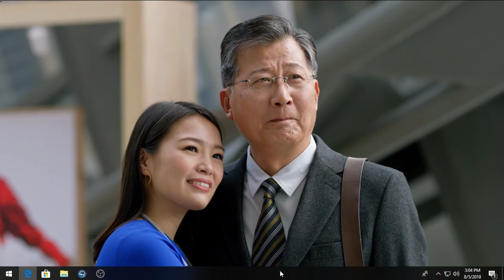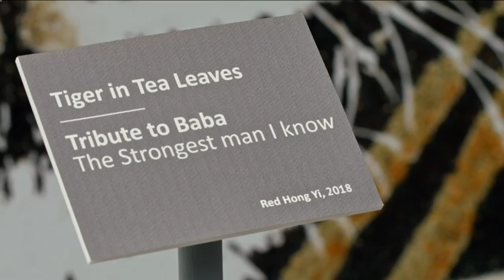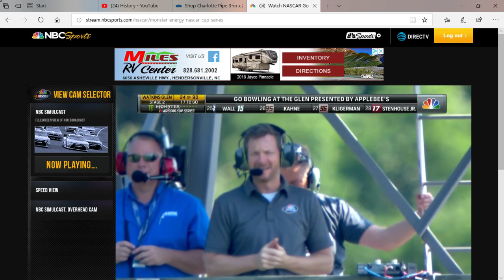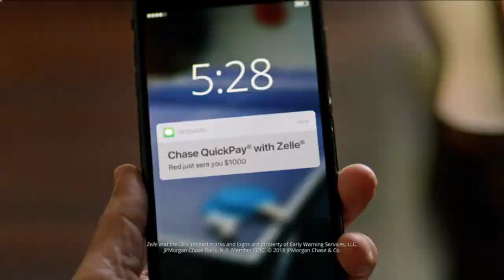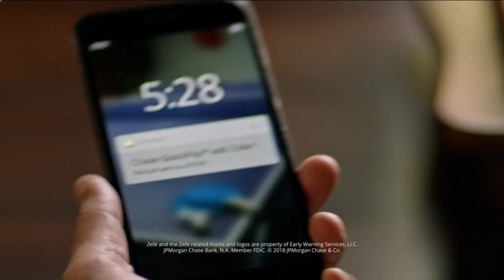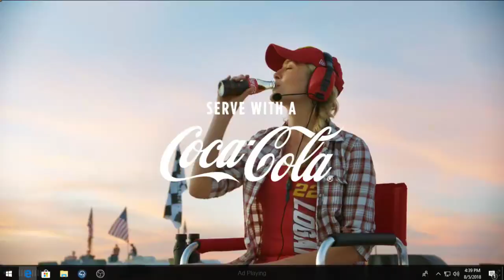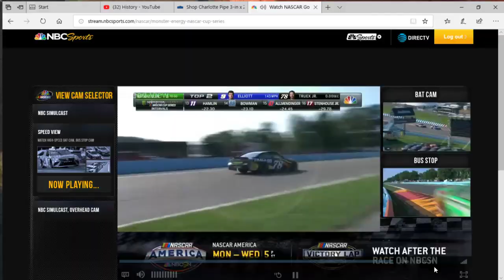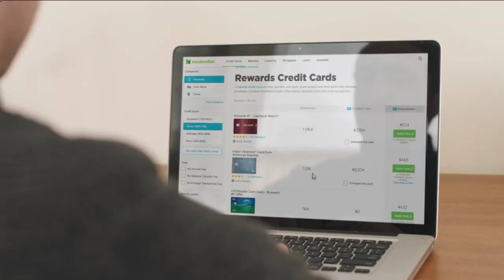David Worrell Live Stream